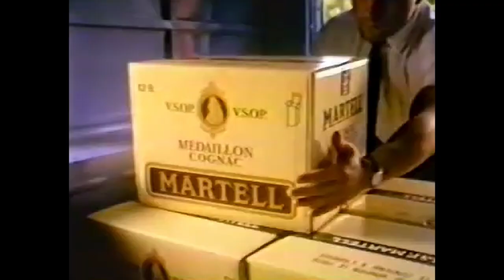【港舊廣告史】1988 martell金牌馬爹利 任達華